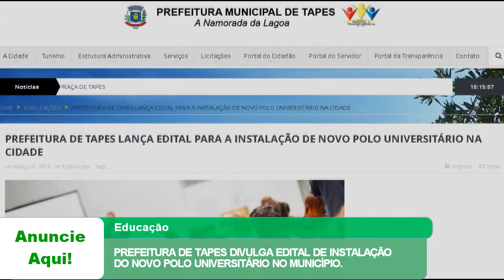PREFEITURA DE TAPES DIVULGA EDITAL DE INSTALAÇÃO DO NOVO POLO UNIVERSITÁRIO NO MUNICÍPIO.